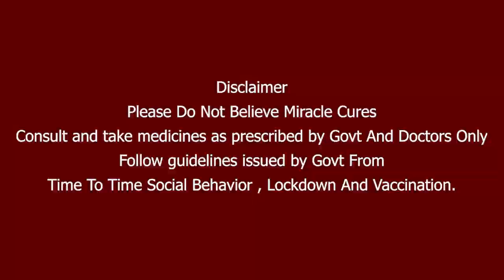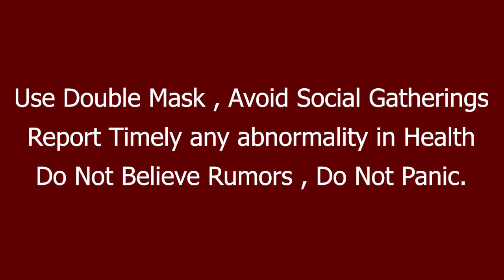Sledging- Another Side Of Cricket! Racism, Body Shaming in Gentleman's Game? | OneIndia Tamil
Another side of cricket is 'Sledging' . Analysis Video of sledging, whether it is right or wrong?

கிரிக்கெட்டின் மறுபக்கம் தான் இந்த 'ஸ்லெட்ஜிங்'! இது தவறா? சரியா?